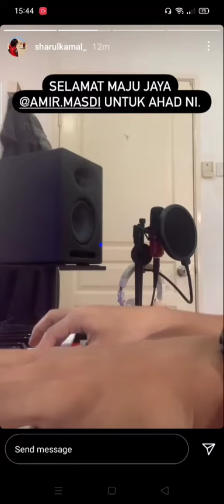SHARUL KAMAL❤️ ucap selamat kat AMIR MASDI❤️ KauSakiti ❤️